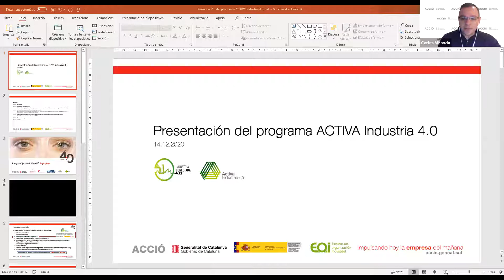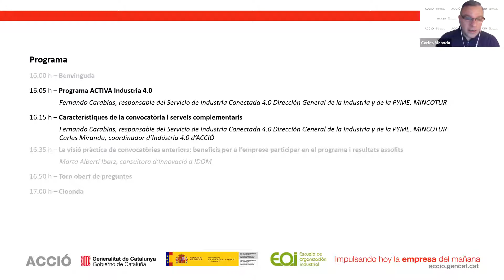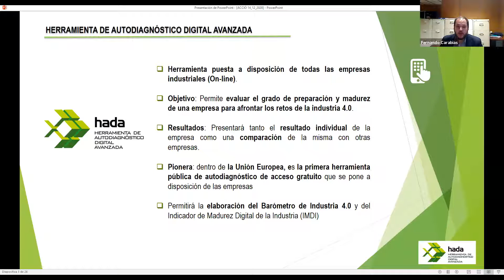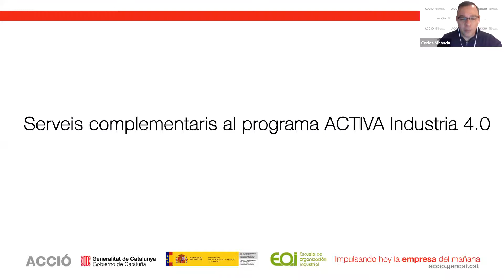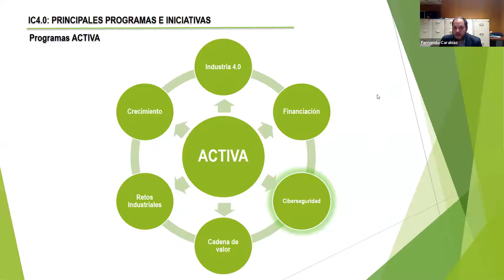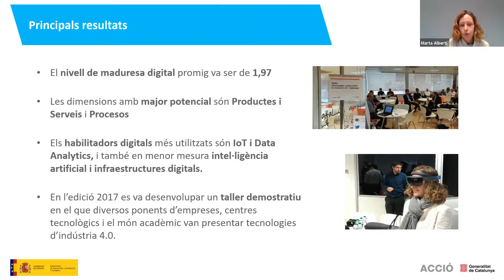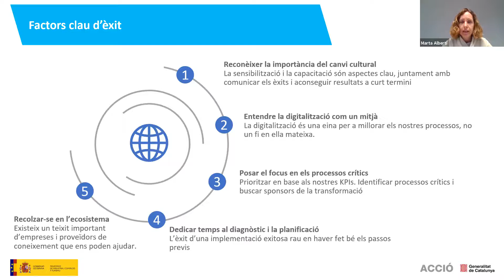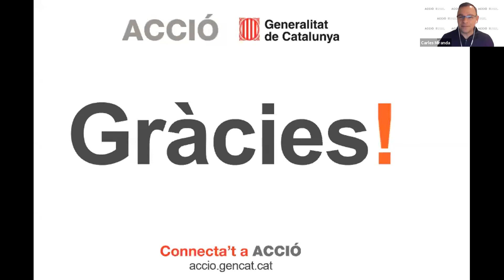Presentació del programa ACTIVA Industria 4.0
[Sessió en línia] Aquest programa d'assessorament, realitzat amb la metodologia desenvolupada per la Secretaria General de Industria y de la PYME, permetrà a les empreses disposar d'un diagnòstic de situació i d'un pla per a la transformació digital d'aquesta, identificant i prioritzant les oportunitats de millora, així com les solucions digitals, establint un full de ruta per a la seva implantació.

L'empresa rebrà un assessorament especialitzat i individualitzat que resultarà en un informe de diagnòstic de la seva situació actual en matèria de digitalització i l'elaboració d'un Pla de Transformació.